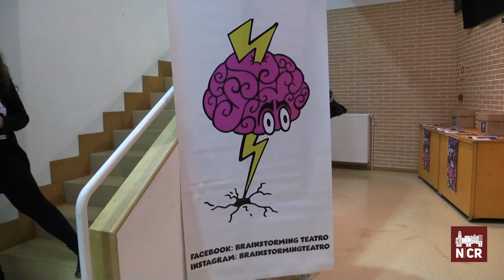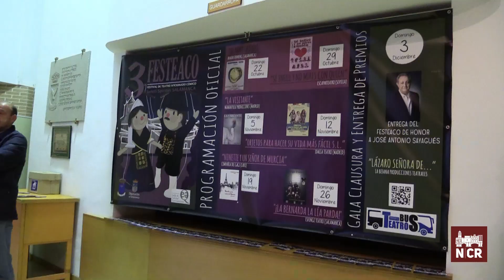A FESTEACO EN SANCTI SPÍRITUS EN EL BUS DEL TEATRO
Inicio de FESTEACO, Festival de Teatro Aficionado Cómico en Sancti Spíritus y Bus del Teatro. Actividad organizada por el Ayuntamiento de Sancti Spíritus con el apoyo económico de la Diputación Provincial de Salamanca.